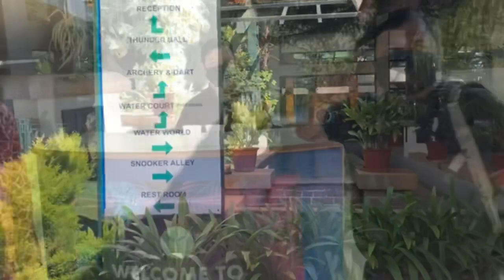Club Cabana | Water park | vlog 1J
Hello,
This is a video where you will c the Club Cabana of Bangalore

Beautiful place
beautiful vlog
desi vlogger
lifestyle vlog